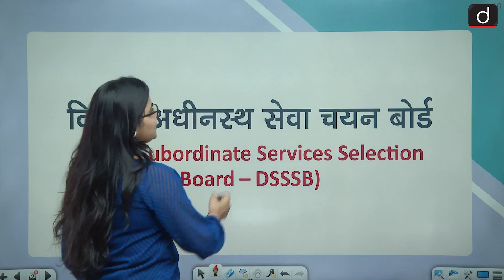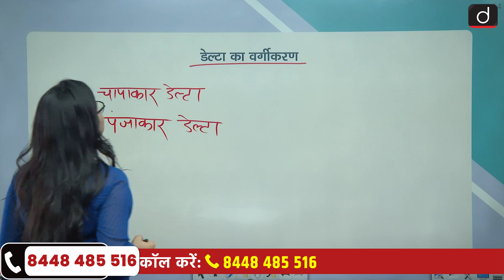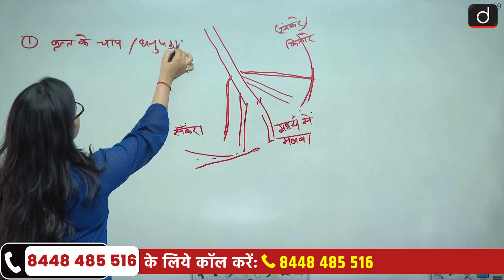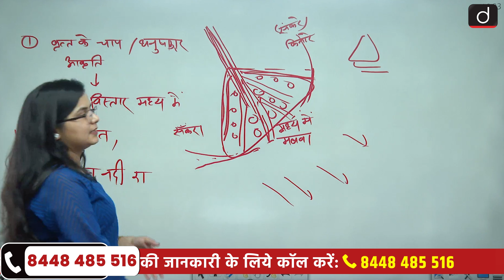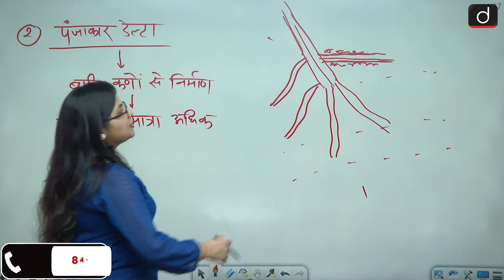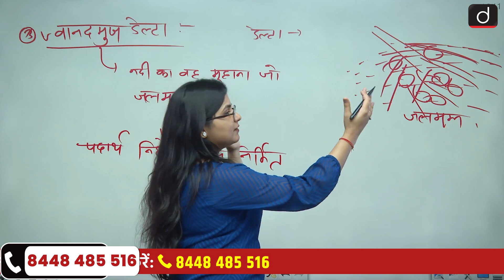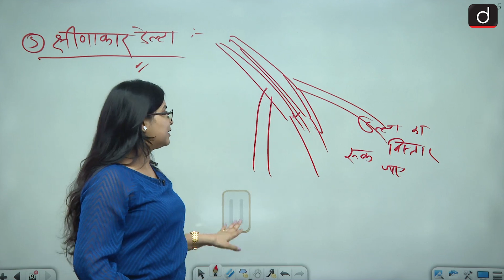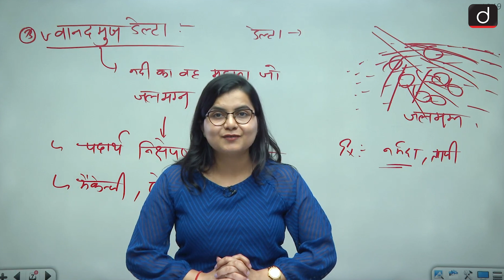Types of Deltas | DSSSB TGT-PGT Geography | Drishti Teaching Exams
प्रिय व्यूअर्स,
प्रस्तुत वीडियो में DSSSB-TGT परीक्षा हेतु वैकल्पिक विषय ‘सामाजिक विज्ञान’ के अंतर्गत आने वाले अनुभाग भूगोल की महत्त्वपूर्ण अवधारणा ‘डेल्टा के वर्गीकरण’ पर विस्तार से चर्चा की गई है। इसके अंतर्गत हमने संबंधित संकल्पना के सभी प्रमुख पहलुओं का व्यापक विश्लेषण किया है। अधिक जानकारी के लिये कृपया ध्यानपूर्वक वीडियो देखें!

DSSSB TGT सामाजिक विज्ञान एवं शिक्षण विधि कोर्स को क्रय करने के लिये क्लिक करें :

DSSSB PGT भूगोल एवं शिक्षण विधि कोर्स को क्रय करने के लिये क्लिक करें :

Dear Viewers,
This video delves into the crucial topic of the ‘Types of Deltas’ from the Geography section of the optional subject 'Social Studies' for the DSSSB-TGT exam. A thorough examination of the various facets of this concept is presented, offering a comprehensive analysis. Pay close attention to gain valuable insights into this topic. Watch the video carefully for a deeper understanding!